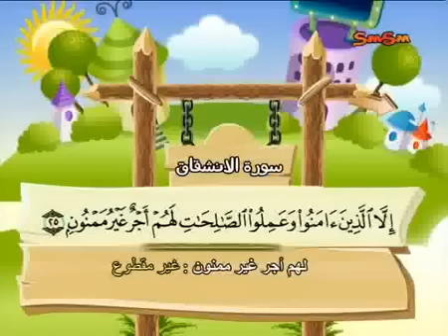Teach children the Quran - repeating - Surat Al-Inshiqaq #084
تعليم القران للاطفال - مكرر - سورة الانشقاق 084

Enseignez aux enfants le Coran -- récitant
Bringen Sie Ihren Kindern den Koran
Enseñe a los niños el Corán
Ensine as crianças o Alcorão
Научите детей Корана
آموزش قرآن به کودکان
教给孩子们"古兰经"
Lær børn Koranen
بچوں کو قرآن سکھائیں
बच्चों कुरान सिखाओ
สอนเด็กคัมภีร์อัลกุรอาน
Ajarkan anak Quran
Turuan ang sa mga bata ang Quran
아이들에게 꾸란을 가르쳐
子供たちにコーランを教える
Lære barna Koranen
Insegnare ai bambini il Corano
Lär barnen Koranen
Opeta lapset Koraani
Mësojuni fëmijëve Kur'anin
Учете децата Корана
কুরআন সন্তানদের শেখান
Çocukların Kur'an öğretin
Učite djecu Kuran
Научите децу Кур'ан
Docere filiis Quran